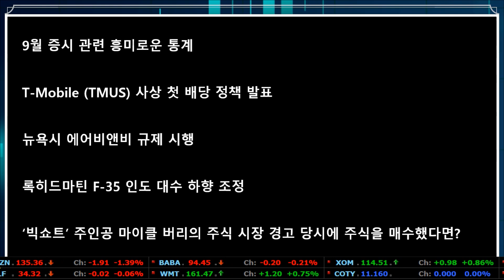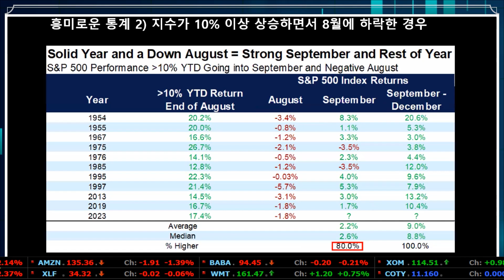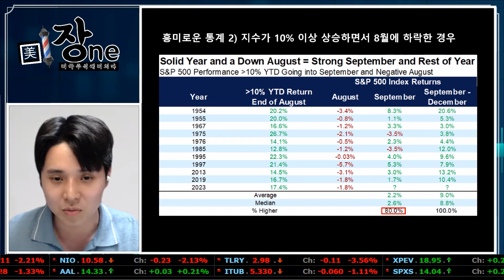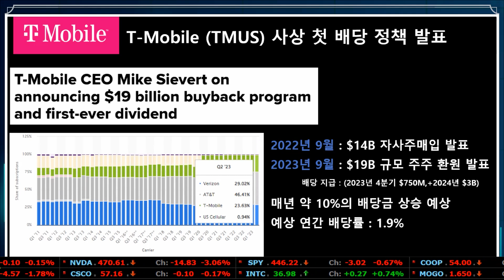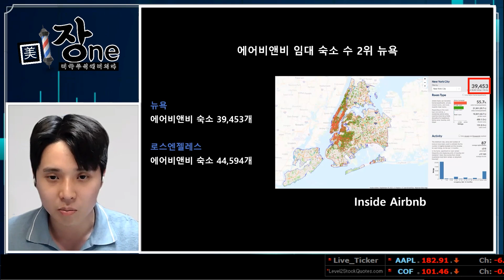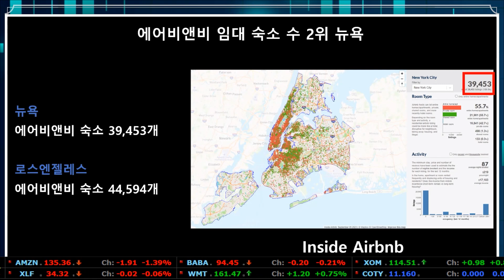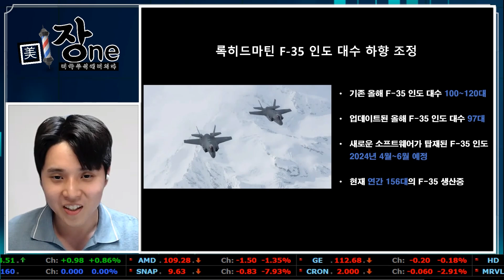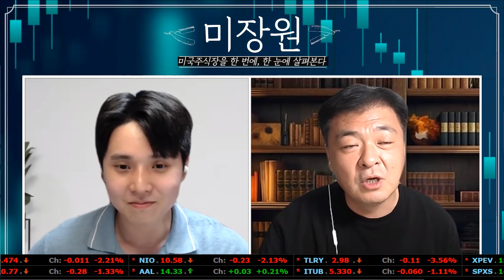[Replay 미장원] 강도 높은 규제 받는 에어비앤비, S&P500 편입되자마자 타격받나? (f. 성정모 크루)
▶응원회원 전용 영상 바로 가기